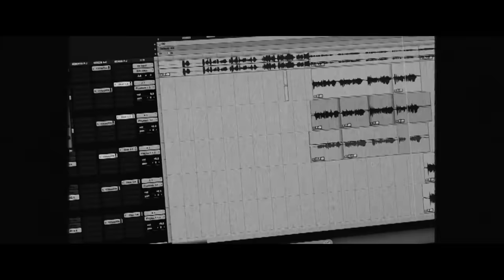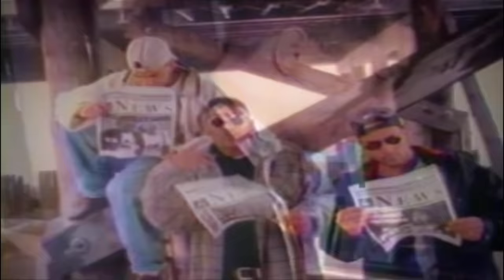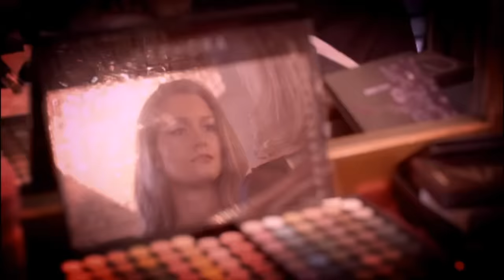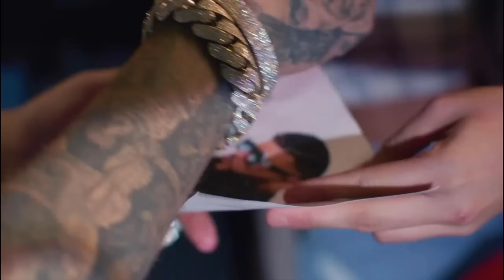Ritmo Latino Mix | Mega Mezcla | Workout Mix | Los Generos Mas Grande | Lo Actual y Clásico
Ritmo Latino Mix | Mega Mezcla | Los Generos Mas Grande | Workout Mix | Lo Actual y Clásico | Ritmo Latino Mix by DJ Vila

Location: La Diosa Taqueria (3458 SW 8th St, Miami, FL 33135)

Dive into the vibrant world of Latin rhythms with this exhilarating Ritmo Latino Mix! This mix is a musical voyage through a tapestry of dynamic genres, including mambo, salsa, reggaeton, merengue, and guaracha, showcasing the rich diversity of Latin music. Feel the heartbeat of the dance floor as we seamlessly blend the infectious beats of mambo, the timeless rhythms of salsa, the urban groove of reggaeton, the energetic flair of merengue, and the playful spirit of guaracha. It's a fusion of sounds that'll transport you straight to the pulsating streets of Latin America. From the classic mambo moves to the sizzling reggaeton vibes, this mix is designed to keep your body moving and your spirits high. Let the rhythms of legendary artists and contemporary stars guide you through a musical experience that transcends borders and unites us in the universal language of music.

Your support means the world to me and helps me to create even more amazing music for you. We'll keep you updated with all our latest mixes and you'll be the first to know when we drop new hot music.

▶Track List/Chapters:
0:00 Intro Mambo - Que Tengo Que Hacer - Omega
1:06 El Merengue - Manuel Turizo
2:20 La Temperatura - Maluma & Eli Palacios
3:43 La Despedida - Daddy Yankee
5:14 Bailando por el Mundo - Juan Magan & Pitbull & El Cata
6:43 Pegadito Suavecito - Elvis Crespo
8:00 Ay Vamos (Mambo to Reggaeton) - J Balvin
8:56 Taki Taki - Ozuna & Selena Gomez & Cardi B & DJ Snake
10:21 Bonita - J Balvin & Jowell & Randy
12:06 X - Nicky Jam & J Balvin
14:00 Felices Los 4 (Reggaeton to Salsa) - Maluma & Marc Anthony
15:47 La Formula - Maluma & Marc Anthony
17:49 Valio La Pena - Marc Anthony
19:40 Vivir Mi Vida (Salsa to Merengue) - Marc Anthony & Tono Rosario
21:35 Tiburon - Proyecto Uno
23:41 Suavemente - Elvis Crespo
25:35 Tu Sonrisa - Elvis Crespo
27:11 Tu Eres Ajena - Eddy Herrera
29:12 Es Mentiroso - Olga Tanon
30:45 Pa Que Retozen (Merengue To Reggaeton) - Tego Calderon
32:14 Punto y Aparte - Tego Calderon
33:41 Pam Pam - Wisin y Yandel
35:38 No Me Dejes Solo - Daddy Yankee & Wisin y Yandel
36:55 Tu Principle - Daddy Yankee & Zion y Lennox
38:20 Lo Que Paso, Paso - Daddy Yankee
40:27 Ven Bailalo - Angel y Khriz
42:14 Ella Me Levanto - Daddy Yankee
43:58 Sexy Movimiento - Wisin y Yandel
45:25 Permitame - Tony Dize & Wisin y Yandel
46:33 Me Estas Tentando - Wisin y Yandel
47:59 No Te Veo - Casa De Leones
49:02 Lovumba - Daddy Yankee
50:49 Pasarela - Daddy Yankee
52:18 Limbo - Daddy Yankee
54:10 Merengue Electronico - Omega
55:17 Despecha - Rosalia
56:46 Parecen Viernes (Mambo to Salsa) - Marc Anthony
58:50 La Bendicion - Lenier & Farruko
1:00:10 Pa’lla Voy - Marc Anthony
1:02:09 La Agarro Bajando - Gilberto Santa Rosa
1:04:22 Tu Carinito - Luisito Ayala & Puerto Rican Power
1:05:43 Brujeria - El Gran Combo De Puerto RIco
1:07:26 Nazareno (Reggaeton To Guaracha) - Farruko
1:09:28 Esta Vida - Farruko & Marshmello
1:10:50 Me Provocas - Fumaratto
1:12:19 Provenza (Guaracha Remix) - Karol G
1:14:03 Where She Goes (Guaracha Remix) - Bad Bunny
1:15:26 Moscow Mule (Guaracha to Reggaeton) -
1:17:44 La Santa - Bad Bunny & Daddy Yankee
1:19:19 La Dificil - Bad Bunny
1:20:27 Lala - Myke Towers
1:21:54 Classy 101 - Feid & Young Miko
1:23:30 La Bebe (Remix) - Peso Pluma & Yng Lvcas
1:24:30 Quema - Ryan Castro & Peso Pluma & SOG
1:25:29 Corazon Roto (Remix) - Brray & Jhayco & Ryan Castro
1:26:58 Yandel 150 - Feid & Yandel